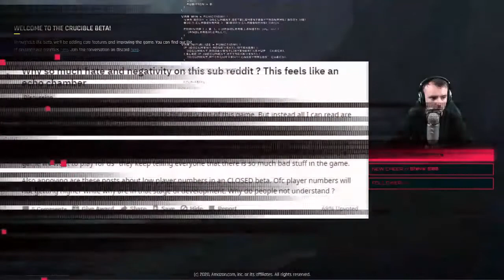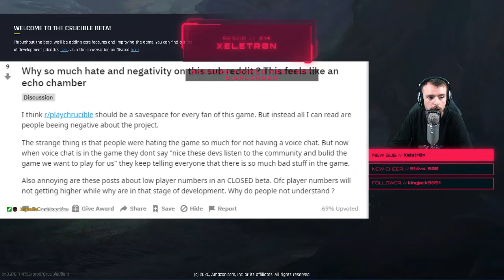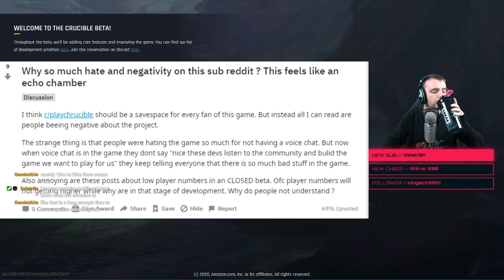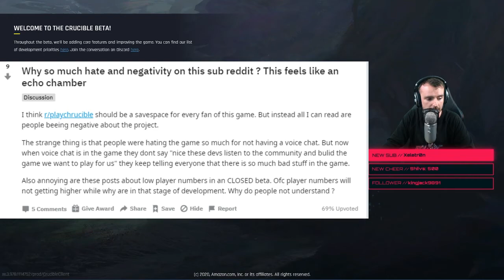Crucible: Are We Too Harsh On The Devs?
In today's on stream rant/discussion we have a look to the player base. Are we being too harsh on the devs?